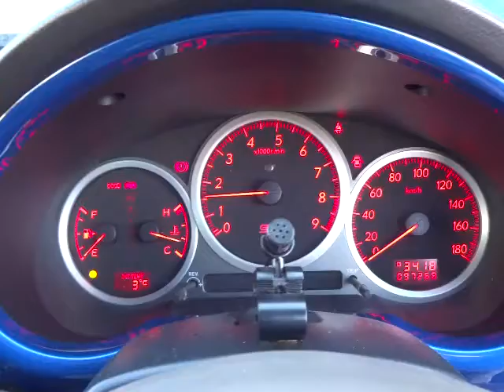スバル インプレッサ ＷＲＸＳＴＩ エンジン音(A033)